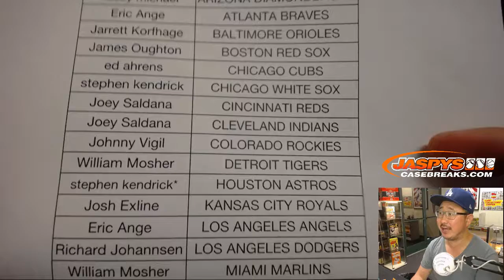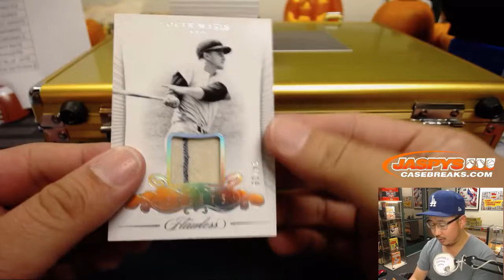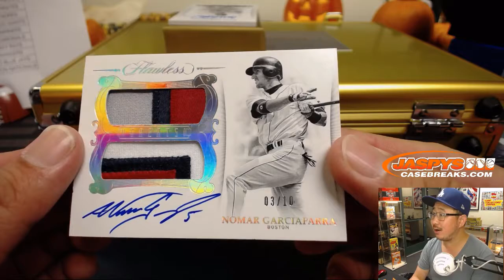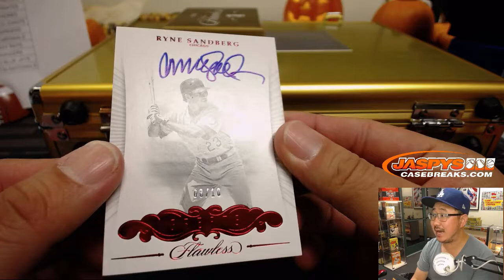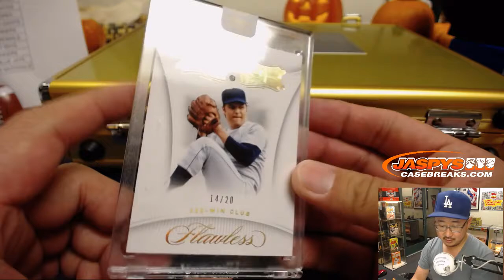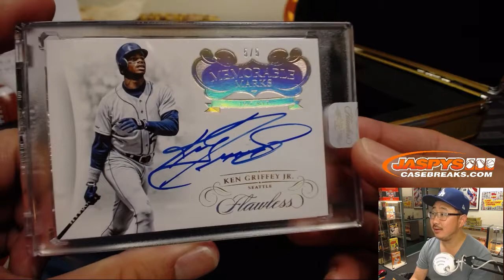Sa, 10/27/18 || 1Box PYT #8 || 2018 Panini FLAWLESS Baseball (MLB)